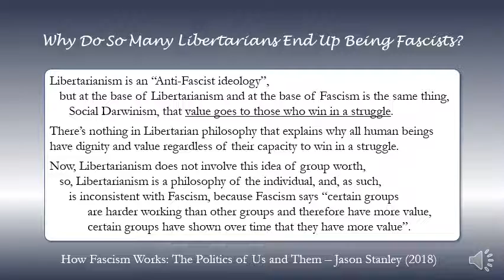Why Do So Many Libertarians End Up Being Fascists? (2018)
How Fascism Works: The Politics of Us and Them
Jason Stanley
2018